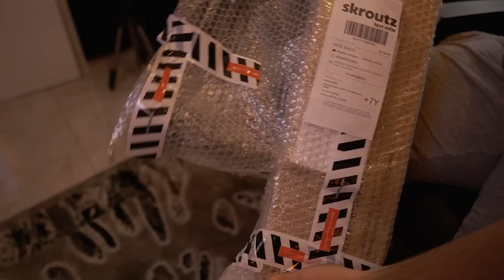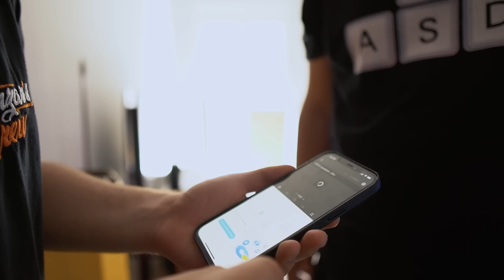TO GAMING ΣΑΛΟΝΙ ΕΙΝΑΙ ΕΤΟΙΜΟ!